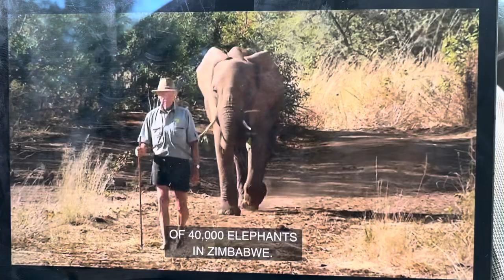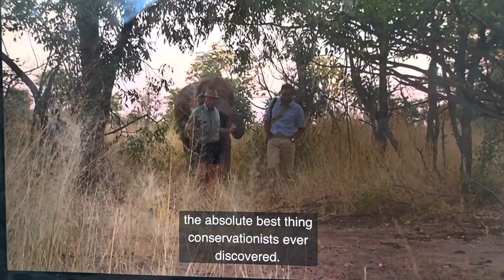Allan Savory PBS Earth A New Wild